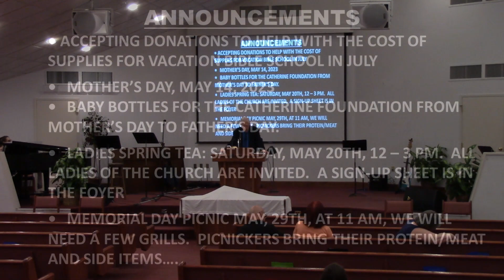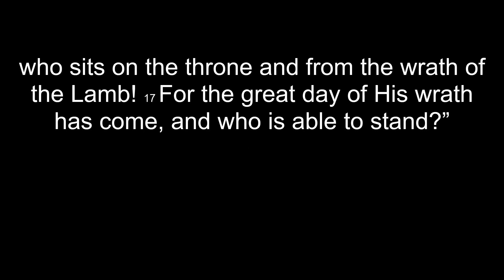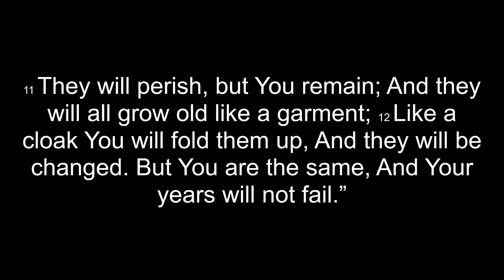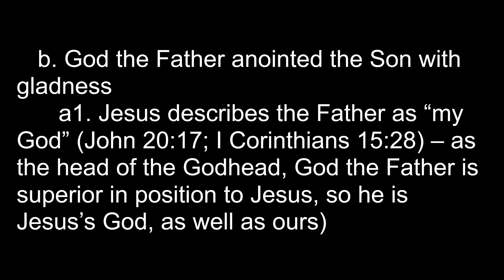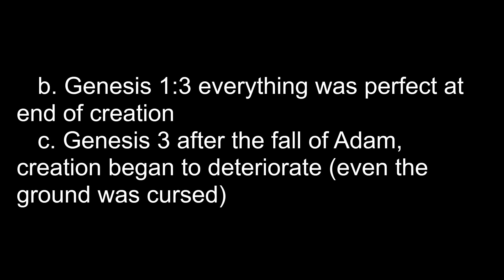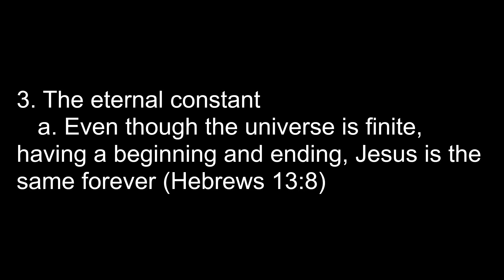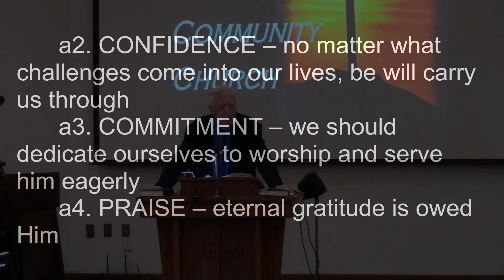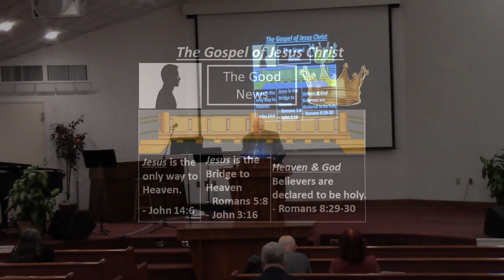Camp Springs Community Church, Clinton, MD 2023 05 07 Hebrews 1:9-12